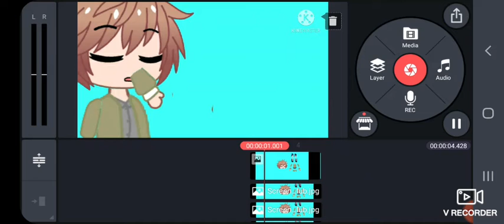Me trying to tween be like: